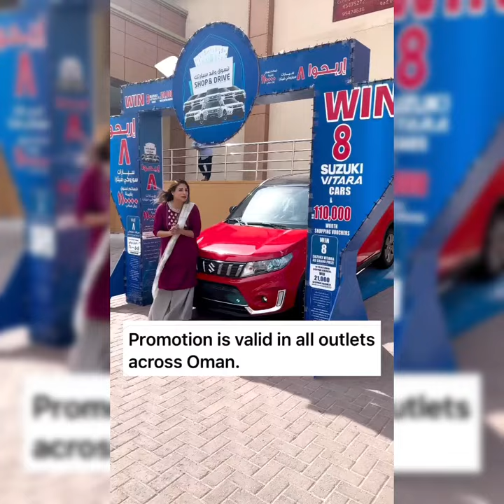K.M TRADING AL SAFA CAR PROMOTION